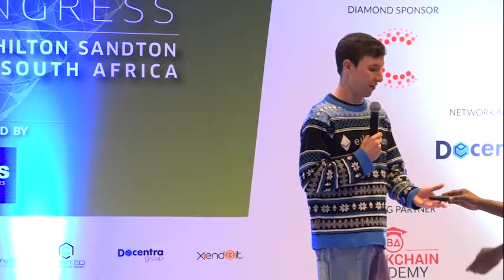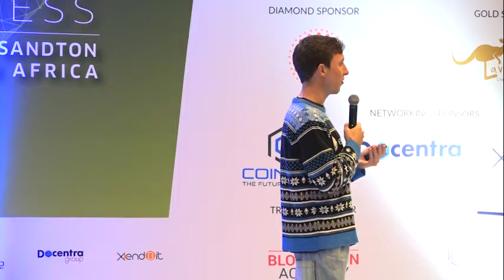How to Curate Information Without Any Central Authority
Andy Tudhope, Team Lead, Status.im elaborates on "How to Curate Information Without Any Central Authority" at Global Blockchain Congress held on 16-17 July, Hilton Sandton, Johannesburg, South Africa.